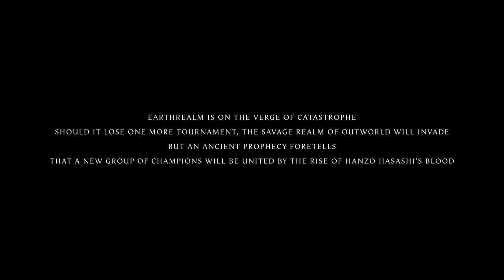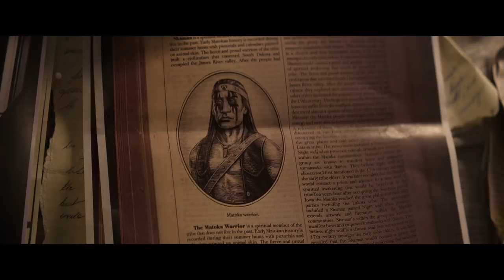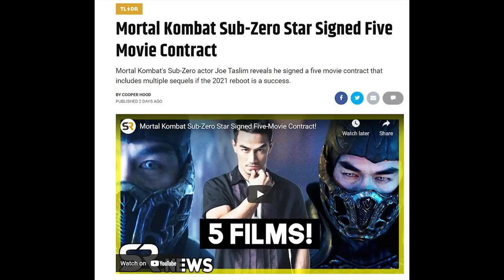56 KEY Differences Between MORTAL KOMBAT (1995) and MORTAL KOMBAT (2021)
Mortal Kombat was one of my favorite action movies growing up so I thought it would be fun to see the main differences with the new HBO Max version starring Lewis Tan, Jessica McNamee, and Hiroyuki Sanada.